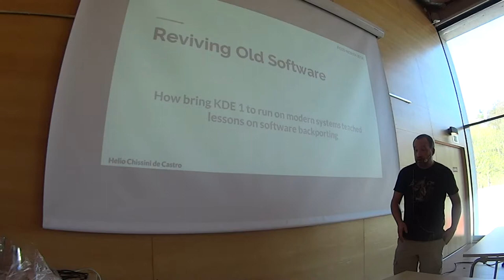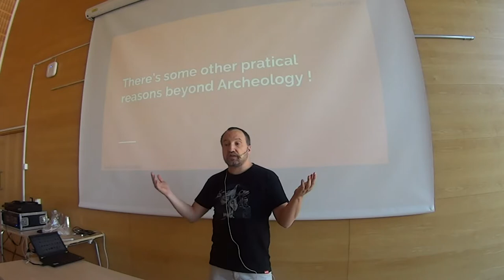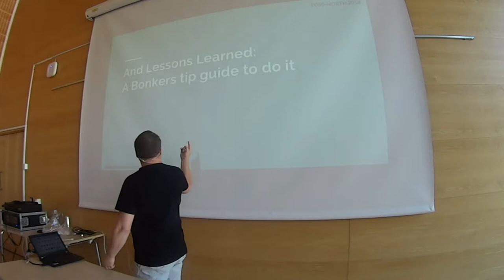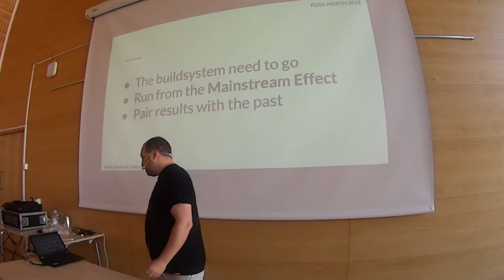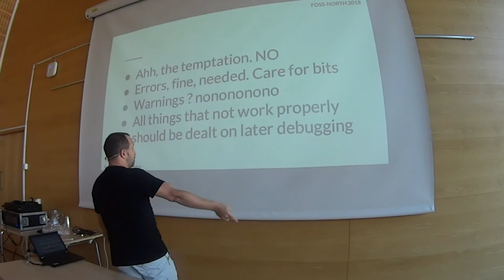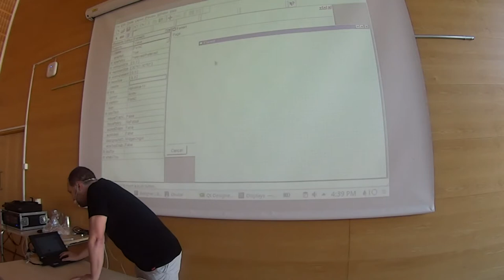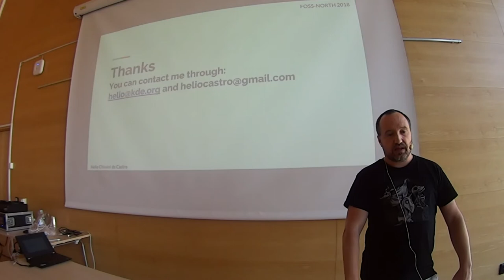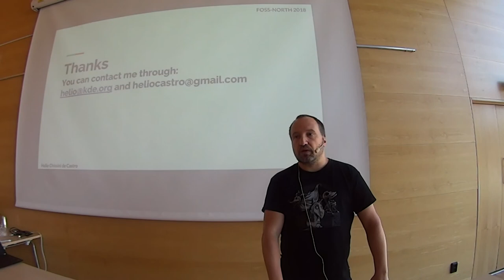Reviving Old Software - Helio Chissini de Castro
How bring KDE 1 to run on modern systems teached lessons on software backporting

Bring back to life an old software is easy nowadays, you spin some virtual machine with the older operational system and run it (or even compile it).

Bring it back to RUN in modern systems ? This is a completly different history.

Not talking on a full refactoring, or a port of the software, but bring s the real software with none to minor modifications.

There's plenty of reasons to do that, from historical software archeology to real requirements on closed software companies that need to at least access some proprietary format to export for a different used one.

What was done on KDE 1 ( and KDE 2 at the moment ) was an patient exercise in find the best solutions without properly destroy the code, and what is intended on here, is show steps tooke for the process, that can be easily applied to several other cases.

Open source addict, long time developer, more than 15 years KDE developer and contributor, current BMW CarIT Software Engineer and musician hobbyist (kind of).